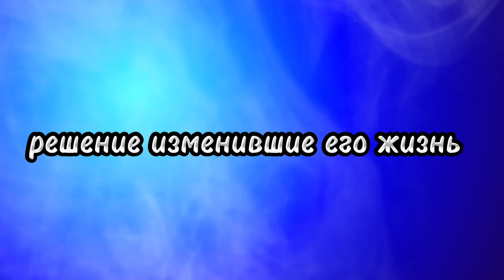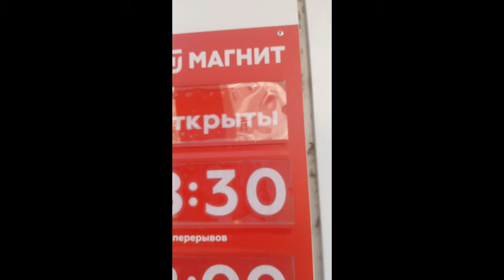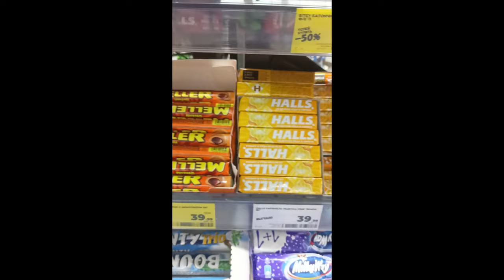во все сладкие ... часть 1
сварили конфетки